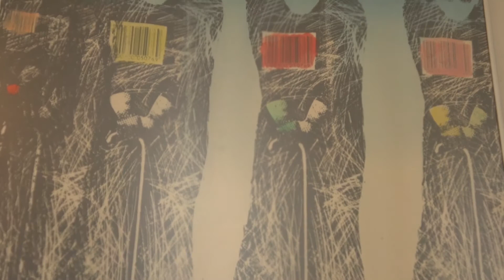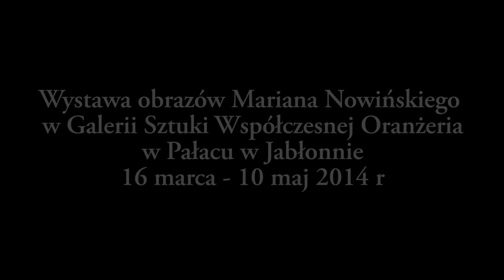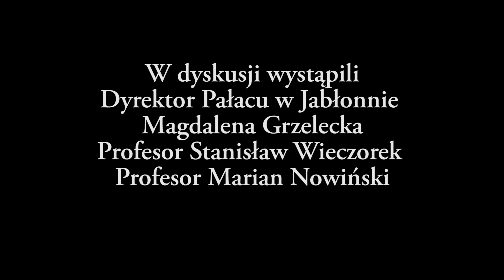Wystawa obrazów Mariana Nowińskiego w Galerii Sztuki Współczesnej Oranżeria w Pałacu w Jabłonnie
Wystawa obrazów Mariana Nowińskiego
w Galerii Sztuki Współczesnej Oranżeria
w Pałacu w Jabłonnie w dniach 16 marca - 10 maj 2014 r
Relacja z wystawy, dyskusja i prezentacja twórczości Mariana Nowińskiego.
W dyskusji wystąpili:
Dyrektor Pałacu w Jabłonnie Magdalena Grzelecka
Profesor Stanisław Wieczorek
Profesor Marian Nowiński
W filmie wykorzystano fragmenty koncertu kameralnego
z dnia 16 marca 2014 r w Pałacu w Jabłonnie
Piotr Bylica - wiolonczela, Sławomir Cierpik - fortepian
Zdjęcia i montaż
Andrzej Michałowski